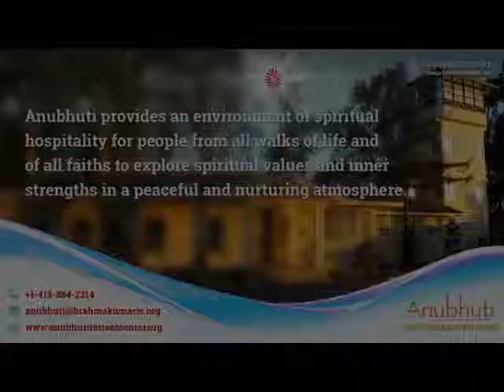EP - 12 || Brahmababa ki Jivan Kahani || Anubhuti Meditation Retreat Center || By Bk. Vaishaliben